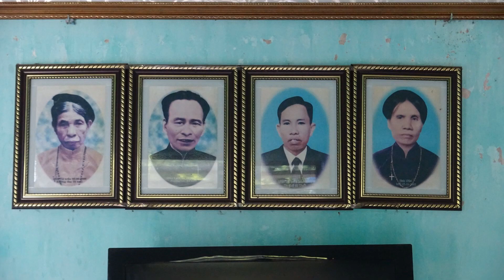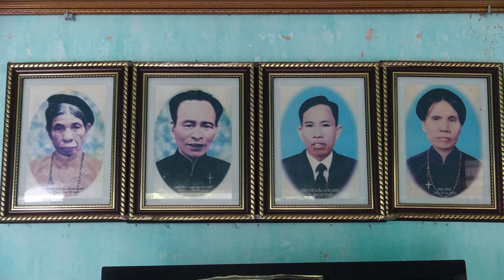Khánh thành nhà THƯỢNG-HẠNH xóm 2 Báo Đáp. Ngày 10/07/2023